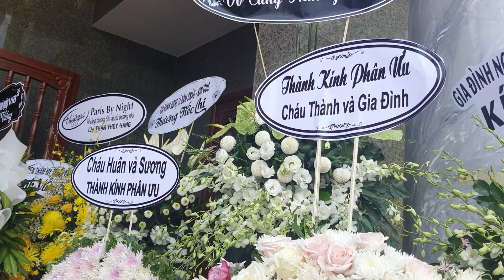Cận Cảnh NSUT Thẩm Thúy Hàng Được Đưa Vào Nhà Tang Lễ Bộ Quốc phòng Phòng Gò Vấp